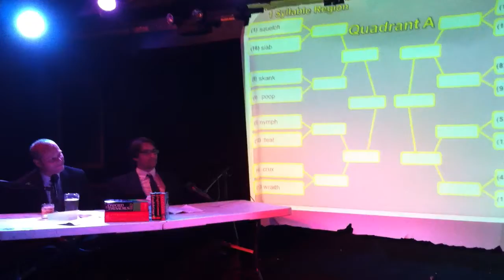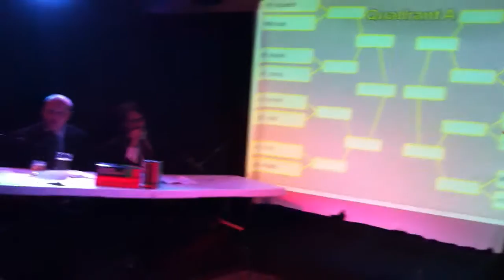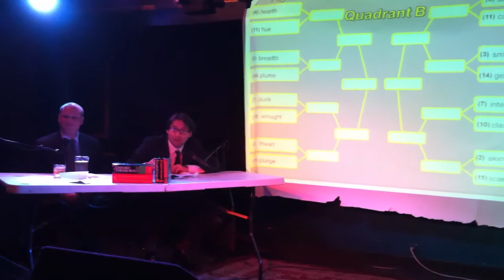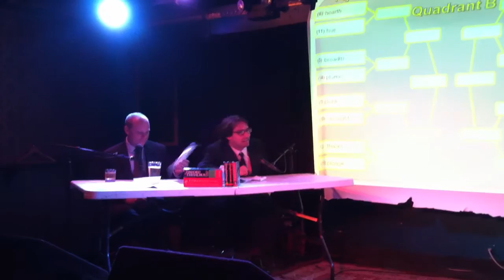W.o.W. SELECTION SHOW - Expert Commentary on Groups A and B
Word experts Mike O'Brien and John Eckert highlight key match-ups, make incisive predictions, and give tips for picking winning words.

AKIMBO vs. JICAMA!

SKANK vs POOP!

If you're filling out a bracket for the 2011 tournament, this video could give you the edge in claiming that winning $100 oversized check that will hopefully be as big as a couch. We'll see. Maybe you'll get bus tickets to Atlantic City, too!